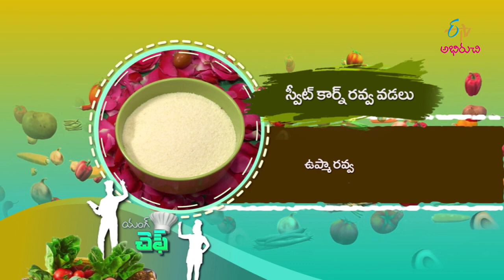Sweet Corn Rava Vadalu | Young Chef | 14th Jan 2023 | Full Episode| ETV Abhiruchi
స్వీట్ కార్న్ రవ్వ వడలు - కొత్త అల్లులకి కొంగొత్త వడలు

Delight the Bhogi special dish Sweetcorn Rava Vadalu prepared by mixing sweetcorn paste with semolina, cornflour, rice flour, and other ingredients, later deep-fried in oil.